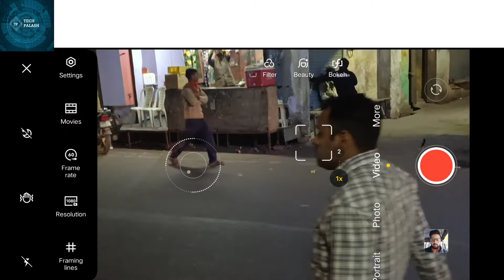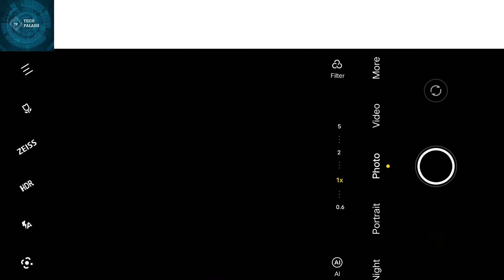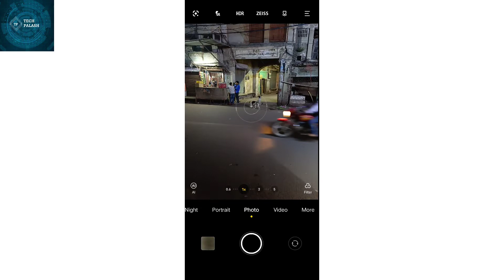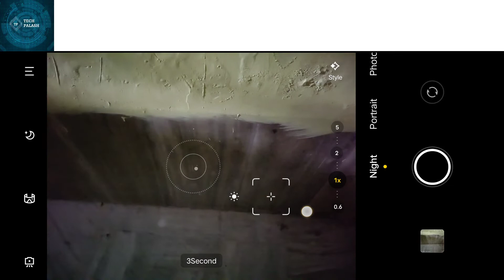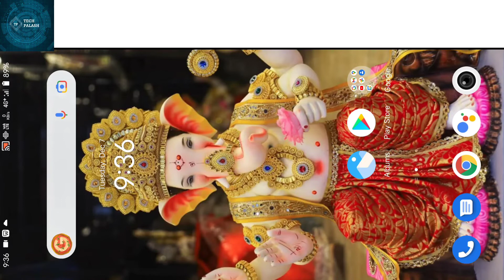Top 5 Camera Features of vivo X70 Series || Tech Palash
Hello Friends aaj hum aap sabhi ke liye new video ke saath aa chuke hai iss video mei aapko meine bataya hai Top 5 Camera features of X70 Series I hope aap sabhi ko yeh features X70 Series ke acche lagenge agar aapko video pasand aaye toh isme ek like jaroor karein & apne friends and family member ke saath karein Thank You.